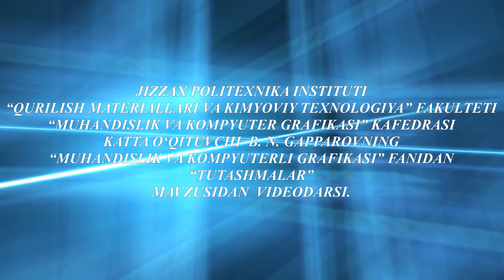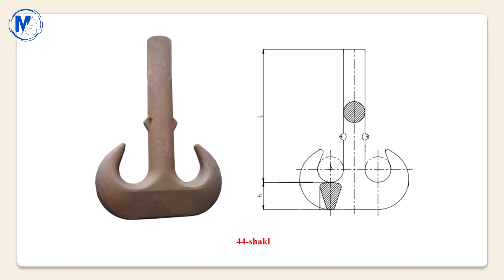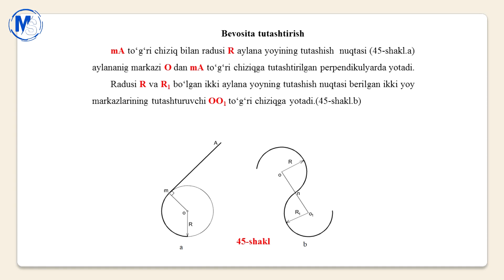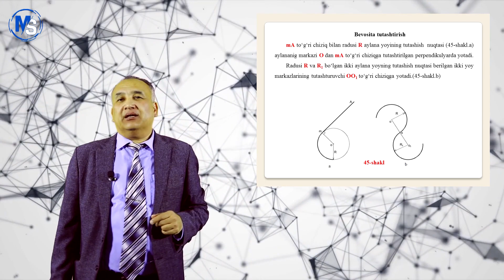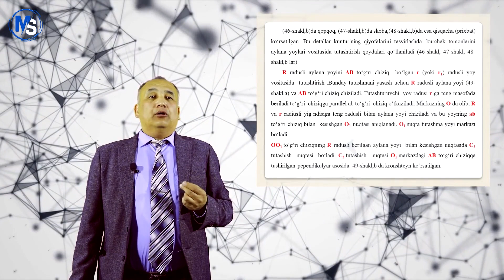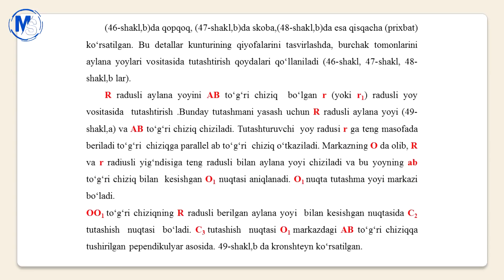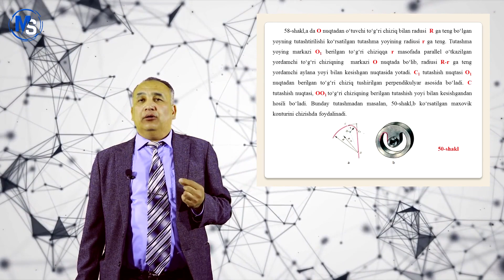Tutashmalar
OTM: Jizzax politexnika instituti
Fan: Muhandislik va kompyuterli grafikasi
Katta o’qituvchi: B. N. Gapparov